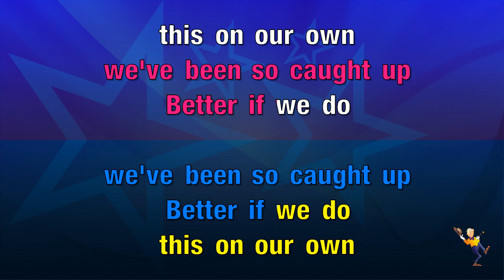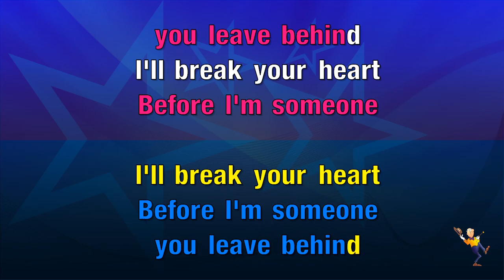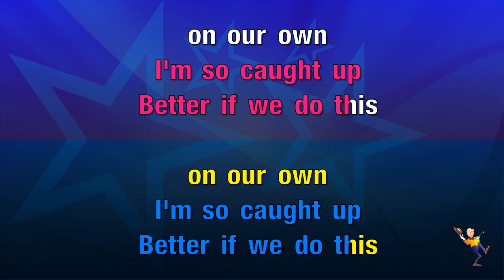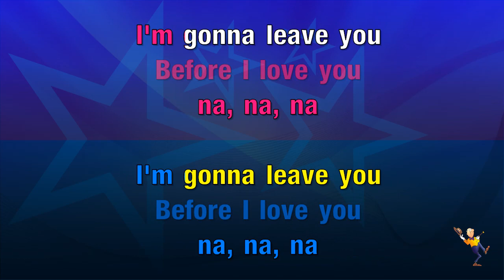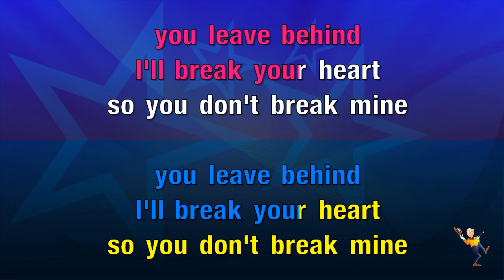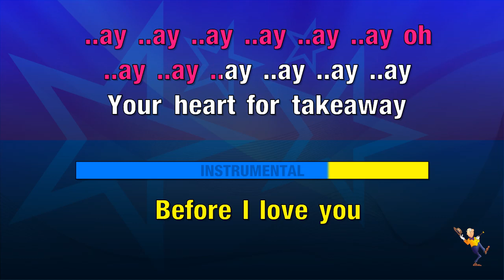Takeaway - Chainsmokers & Illenium ft Lennon Stella (KARAOKE)